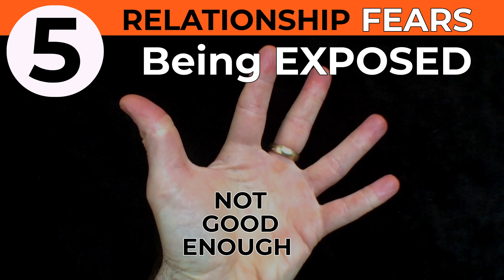The 5 Relationship FEARS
Watch this to find out what we are most terrified of in the area of intimacy and connection.

When we refuse to face our fears, we ACT them out, fulfilling their prophecy, sabotaging our relationships...

When we bravely look at and hold our fears, we transform them into fuel to help us bond more deeply.

To learn more about POWER TO HEAL, a two hour workshop for men learning to heal ourselves on July 15, 2021 go here: